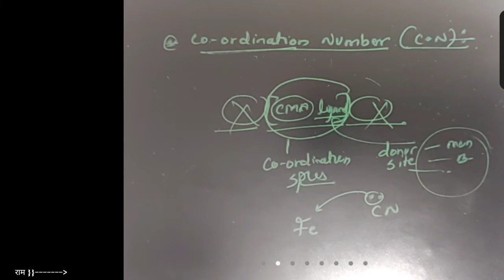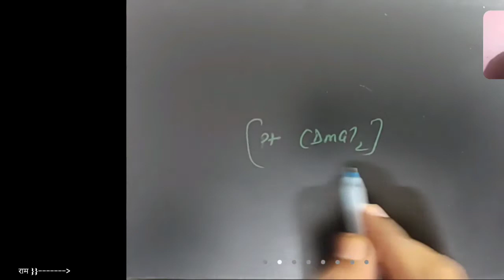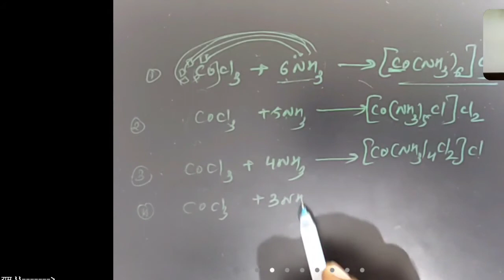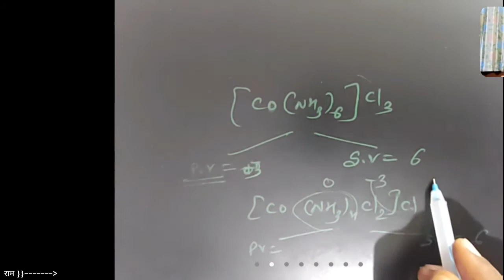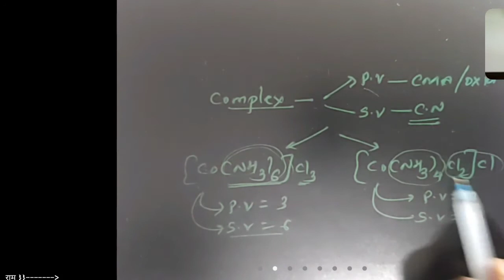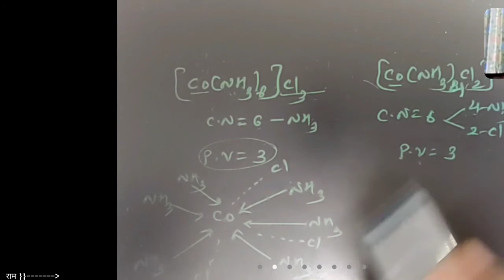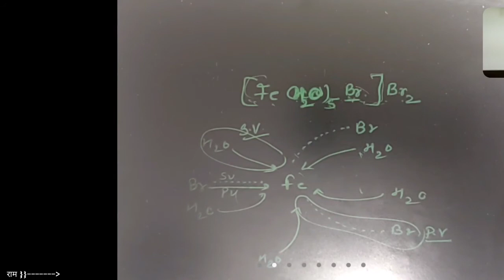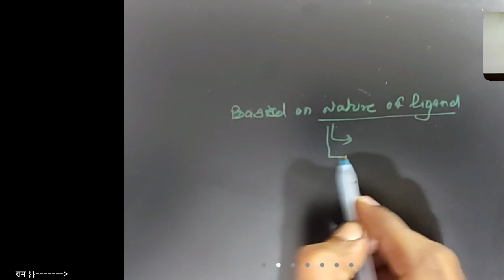Co-ordination compound lec-4th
12th academics
werners theory for co-ordination compound
primary & secondary valancy
structure of an complex compound
Homoleptic &Heteroleptic complex
cationic, anionic and neutral complexes